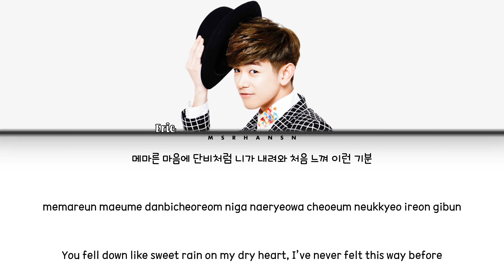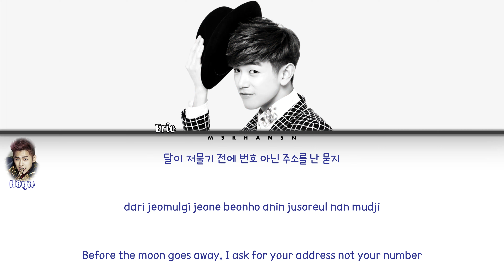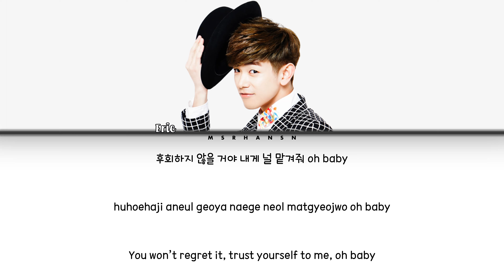Eric Nam (에릭남) – 우우 (Ooh Ooh) (Feat. Hoya of INFINITE) [Han|Rom|Eng] Color Coded Lyrics